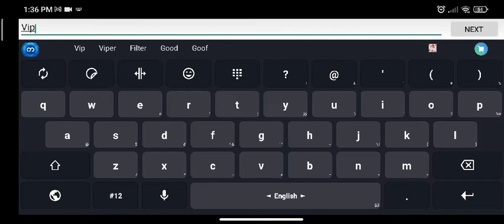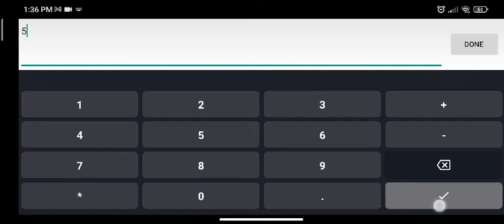Table area ထည့်နည်းနှင့်ဖျက်နည်း